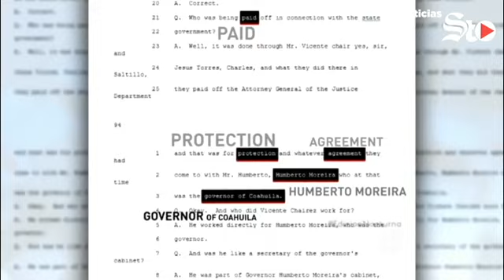'Falsedades y mentiras, los señalamientos en EU'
A través de un boletín de prensa se indicó que las versiones del un supuesto testigo protegido en una corte de Estados Unidos sobre el gobernador Rubén Moreira son falsas.